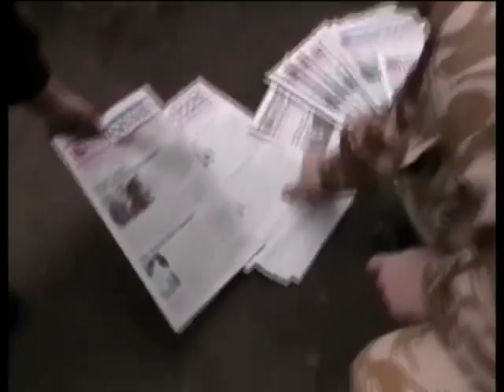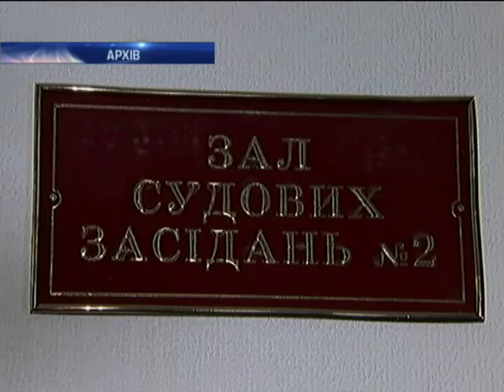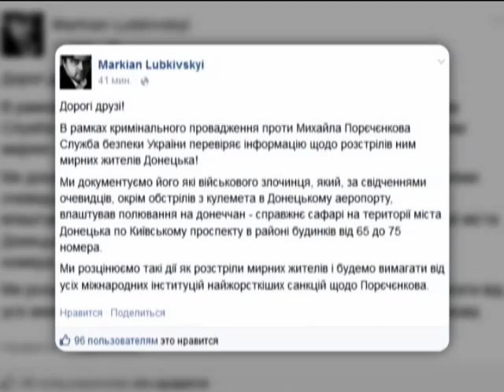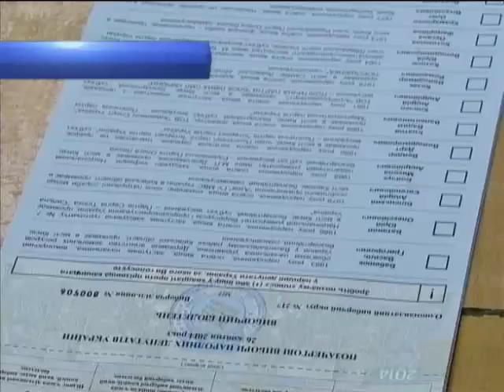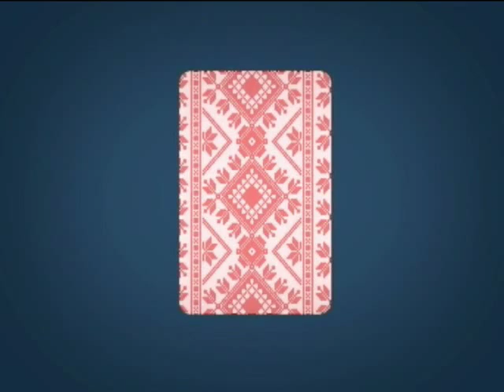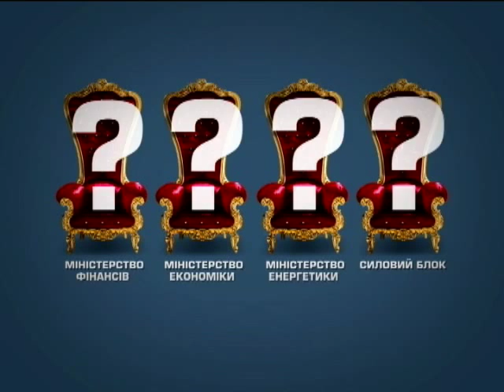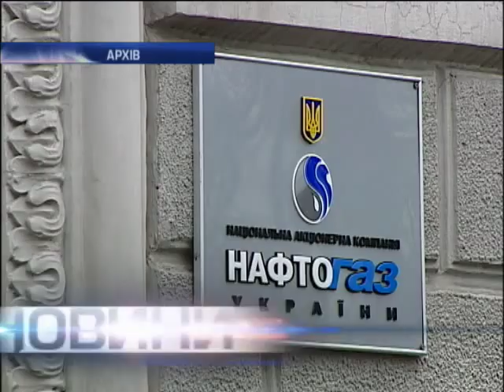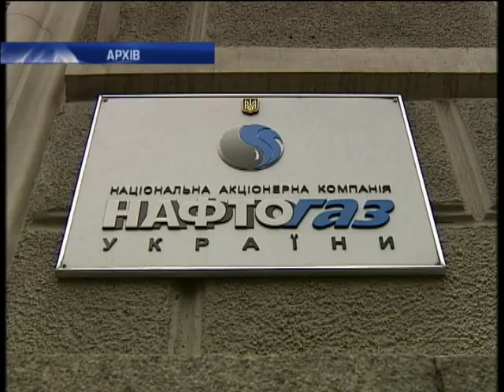Новости 9:00. 01.11.2014. Полный выпуск